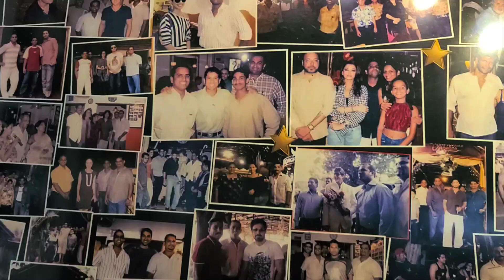Martin's Corner Goan Fish Restaurant Goa 2022